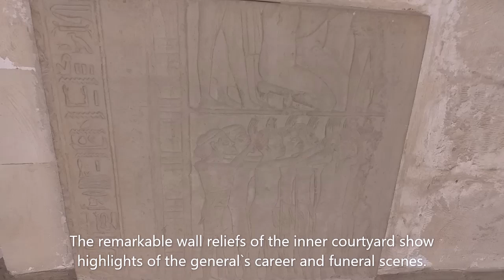Tomb of Horemheb | Ancient Egypt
Horemheb was Commander-in-Chief of the Egyptian armies during the reign of King Tutankhamun (Dynasty 18). His tomb was constructed between 1333 and 1319 BC.